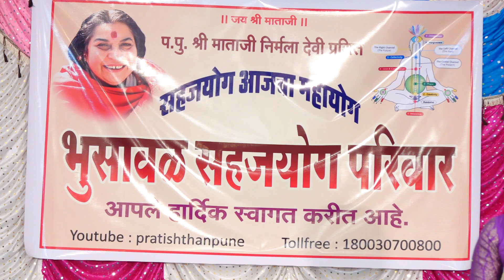03 Shri Ganesh Puja |Jalgaon District | Bhusawal |17-09-2023 | cultural program Part 3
Shri Ganesh Puja Jalgaon District Bhusawal At Prabhakar hall Yawal Road Jalgaon.